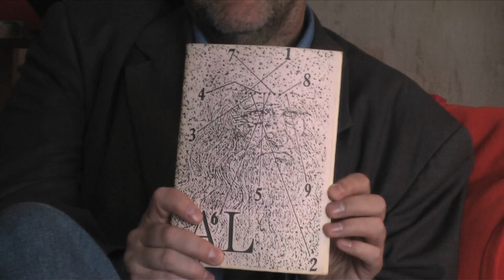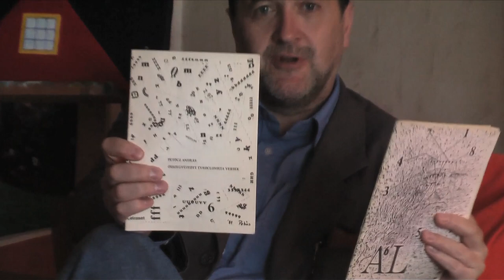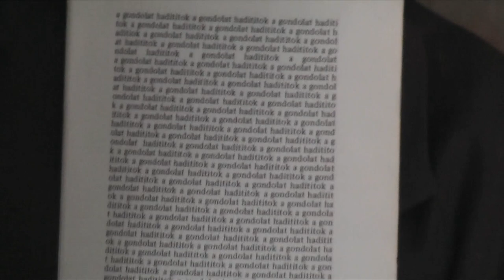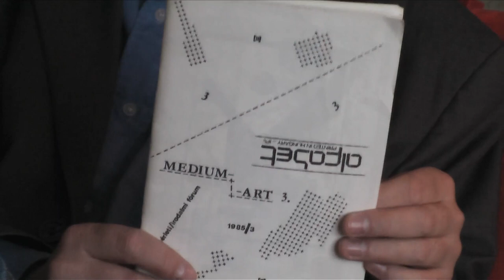téma / subject: Galántai70 - Petőcz András